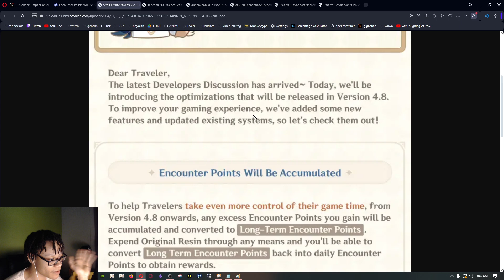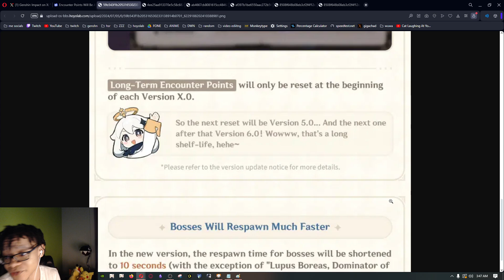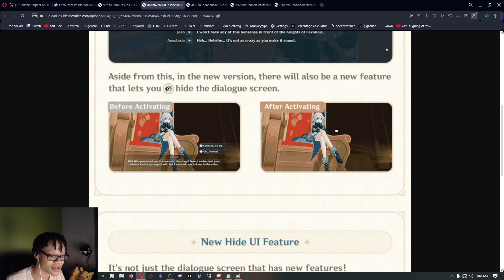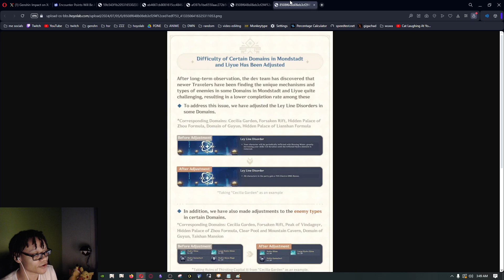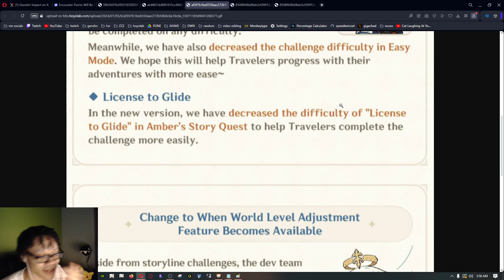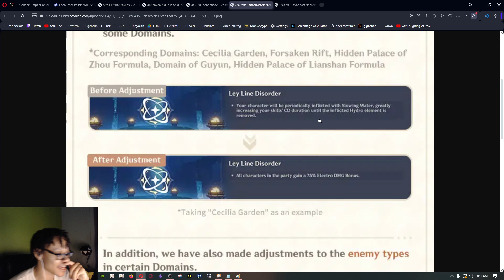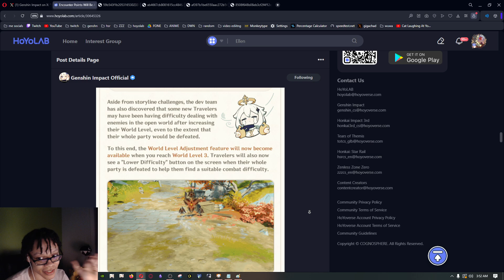Genshin Impact makes "BIG" changes because of Wuthering Waves...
TAGS